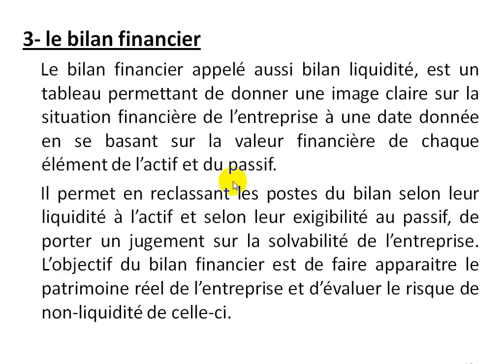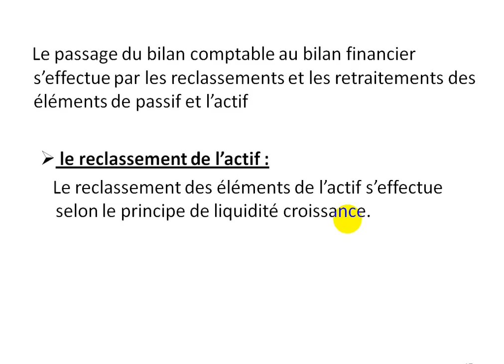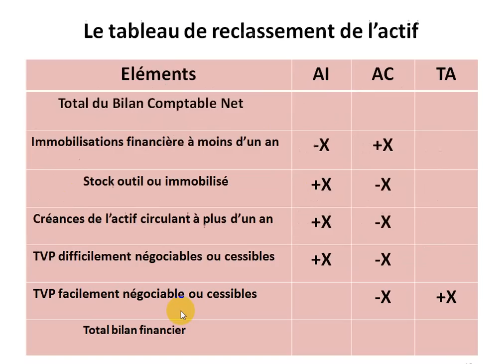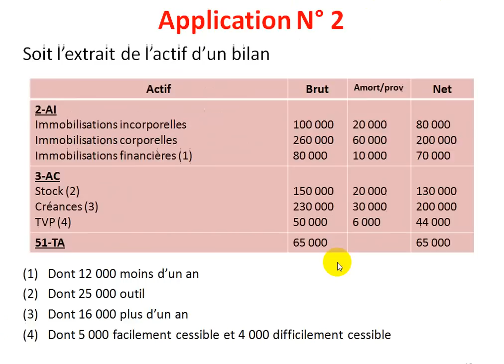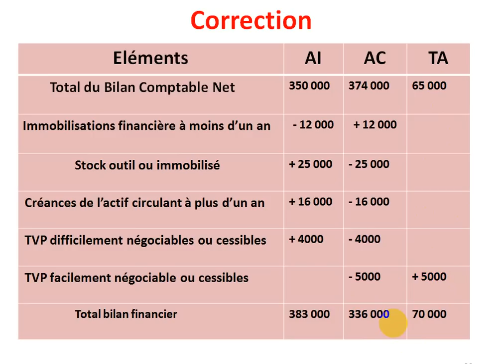Analyse financière S4 partie 4 ' le bilan financier : reclassement de l'actif "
bilan financier, reclassement de l'actif